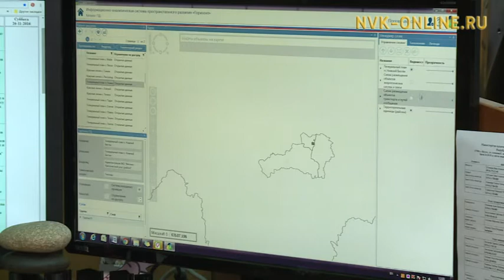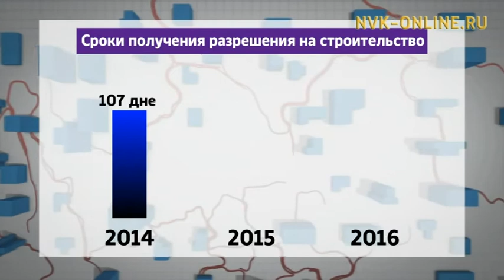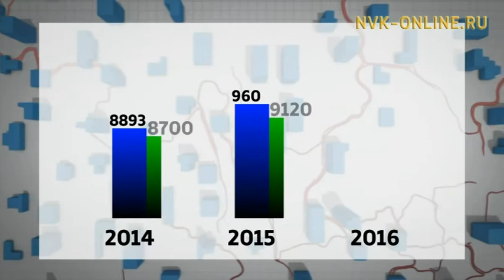Квадратный метр (30.11.2016)